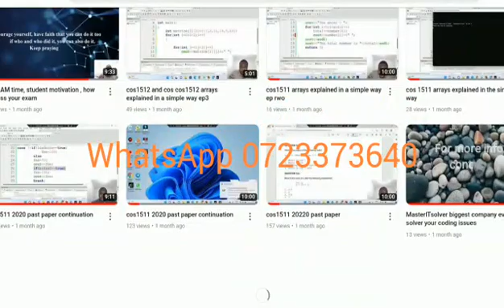Matehematics and computer science educator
I teach mathematic from high school grade 10-12 and university students from first year  to final year. I teach the following modules; Calculus ,differential equations, numerical methods, mathematical statistics, introduction to programming1 1& object orientated programming, python, html and css and other math's and computer science related modules.